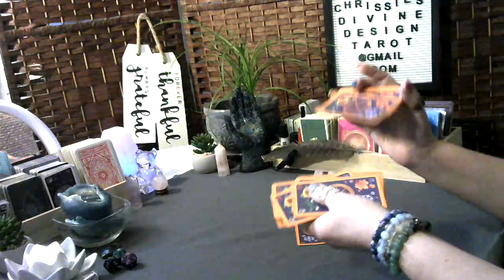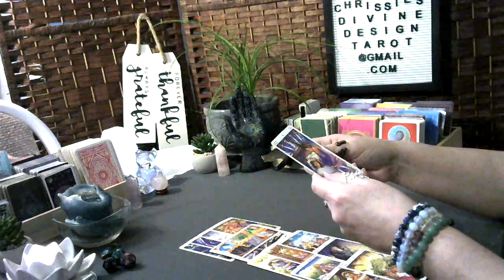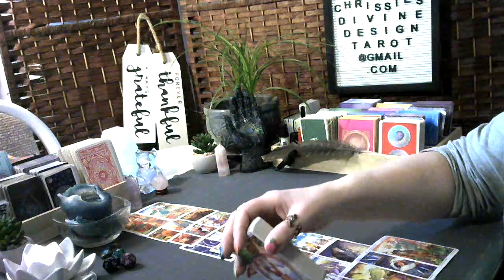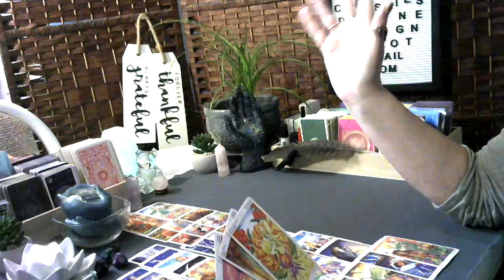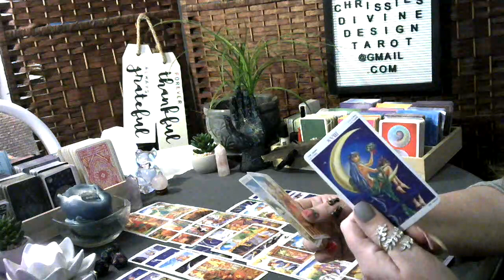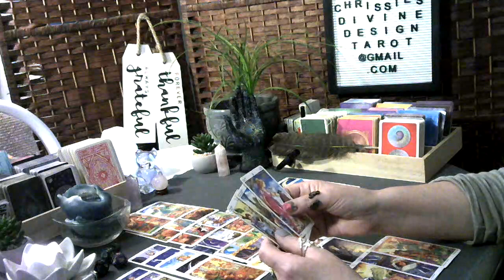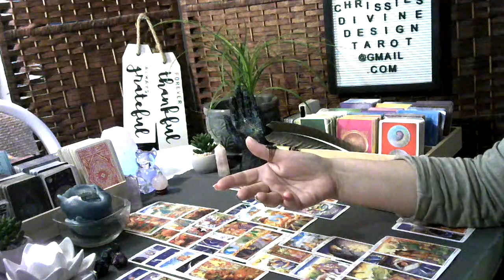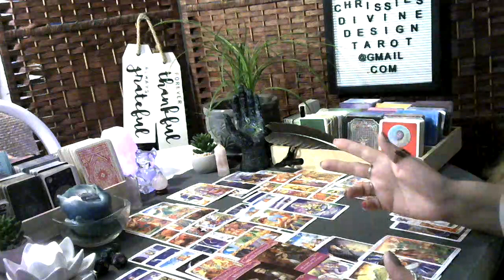♒Aquarius Astrology tarot reading April 2023, Keep hearing it's about time, Spirit has a message